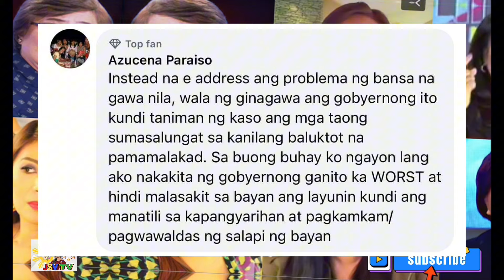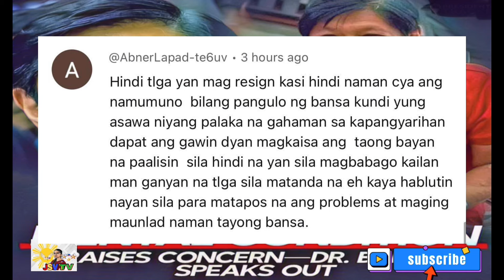NATATARANTANG HINDI MATAPOS ANG TERMINO NI BBM? MALALANG SAKIT O TAPUSIN NG TAONG BAYAN?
Natataranta na sila Marcos Jr. At ang kanyang mga Galamay dahil hindi na nya matatapos ang termino nya maaring sa sakit nya o tapusin sya ng taong bayan kaya naman pinapatalsik na nila si Vp Sara.